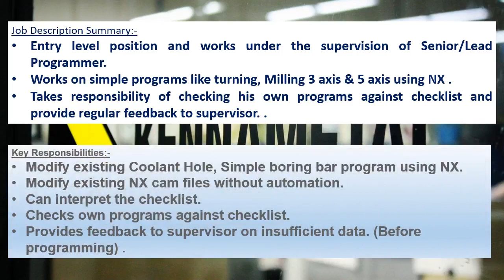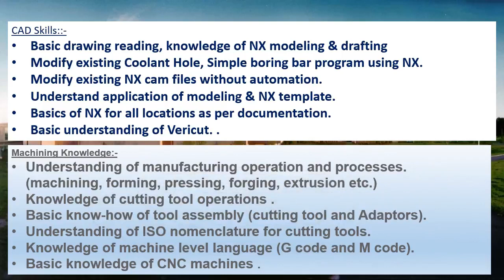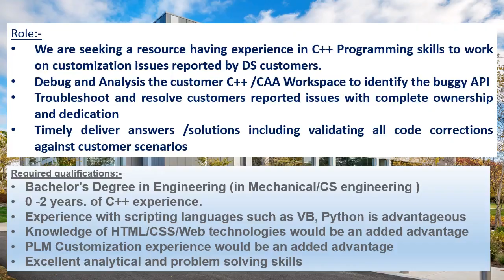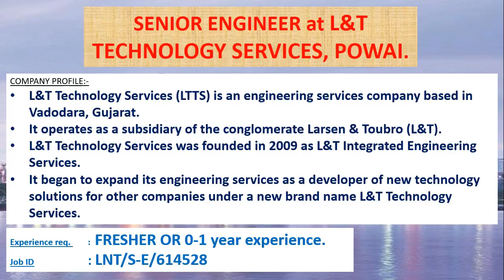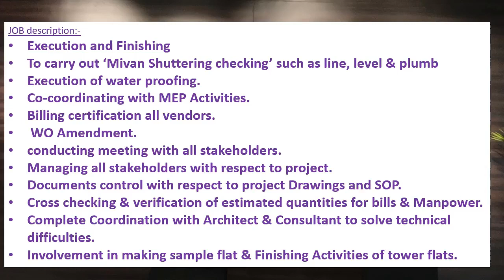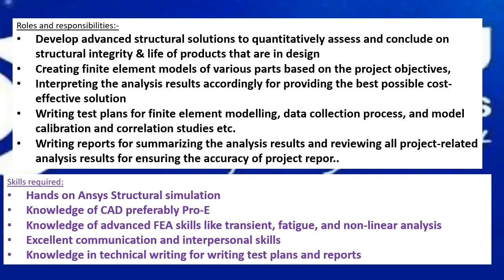Mechanical jobs | FRESHERS JOB | 13.1.2023 | For EARLY CAREER | Mechanical engineering jobs |MNC job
This video tells about the  job opportunities for Mechanical engineering FRESHERS .

This weeks video contains information's regarding private MNC company jobs in KENNAMETAL INC., BANGALORE, DASSAULT SYSTEMES, PUNE , L&T TECHNOLOGY SERVICES, POWAI, BAJAJ ELECTRICALS LIMITED, NAVI MUMBAI.